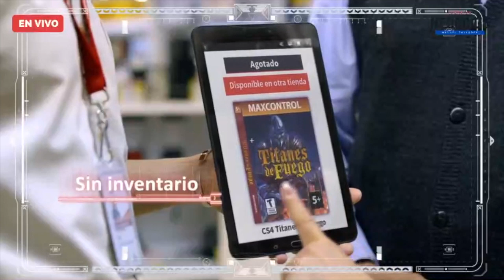Elektra ya fue señalada desde el gobierno por incumplimientos